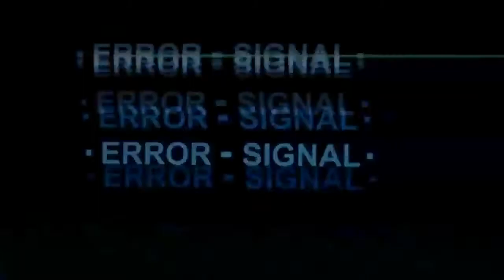On the Road Again - Young Rock Episode 2 Reaction